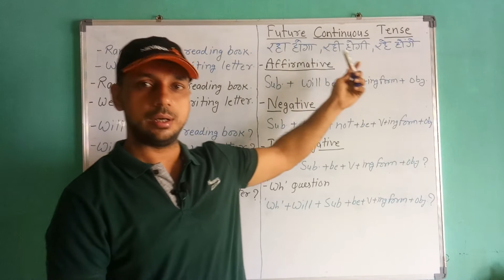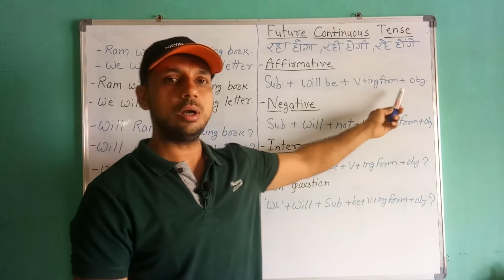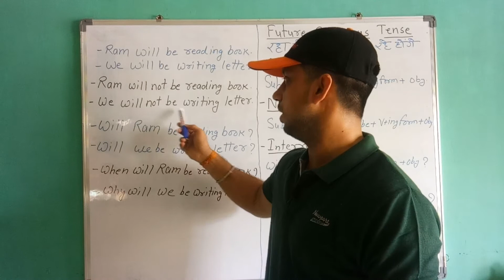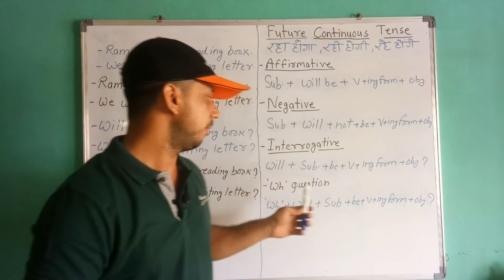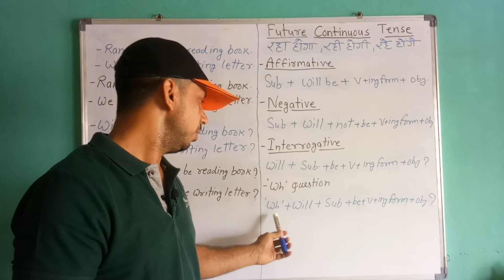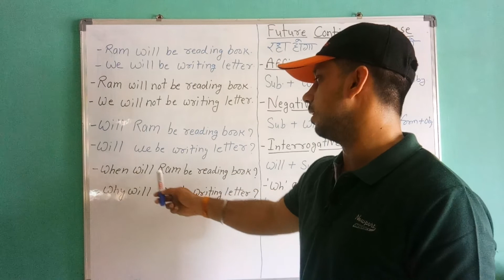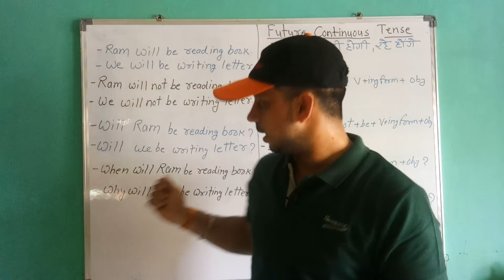Future Continuous tense, Tense Series Part - 10